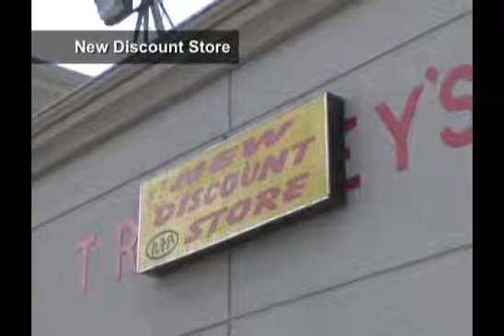Chin, Welcome DVD Chapter 7. Cultural Adjustment